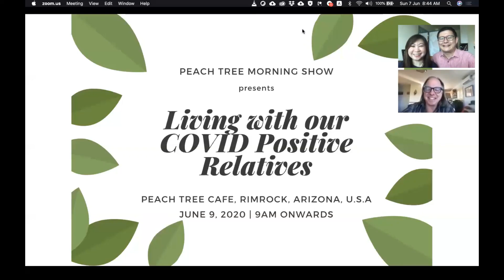Chủ đề 86: Nhắm mục tiêu các hạt giống của bạn | Morning Show cùng Geshe Michael Roach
Nhắm mục tiêu các hạt giống của bạn | Morning Show cùng Geshe Michael Roach

"Biết ơn Uyên Pham và Team lồng tiếng của DCI Việt Nam đã làm việc chăm chỉ và rất hiệu quả!